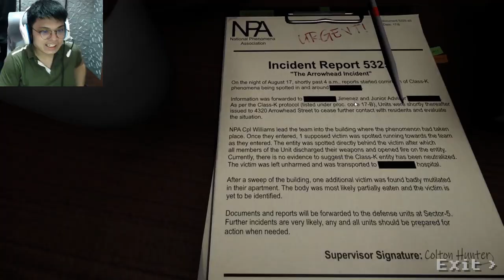Random Horror Games 2.5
3 Random Horror Games

(Chapters)
Intro - 00:00
Deppart - 00:10
The Arrowhead Incident - 12:04
The Gap - 19:45
Ending - 25:40